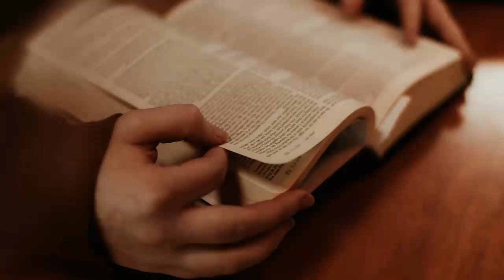MENDOAN - Sabtu, 29 Oktober 2022 - RD. Sulpicius Parjono - Katedral Purwokerto